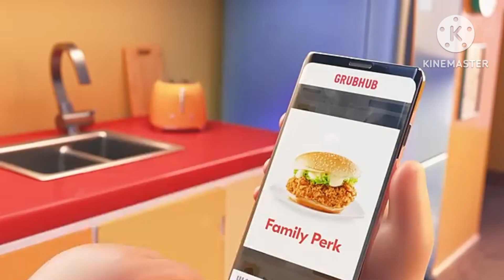YTP Grubhub Random Memes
blowjobs and o stocking don't joke to be a no poop random xd